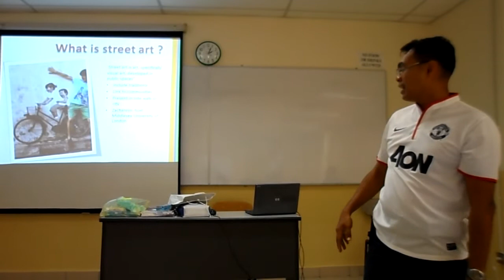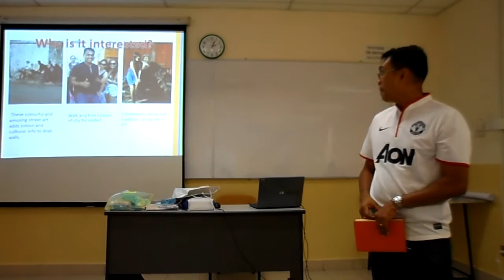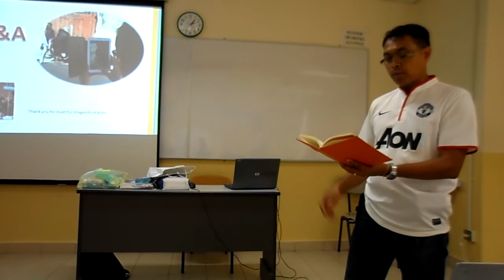Penang Street Art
Penang Street Art The visual art in graffiti mix painting and real material link to life style of Penang people. The street art are exhibition on the old wall of  heritage buildings of Penang. The famous art is  "Little Children on a Bicycle" live in Mural, Armenian Street, George Town, Penang. This video is my presentation for practice present when I studies at KDU. The topic I present is "Penang street art"